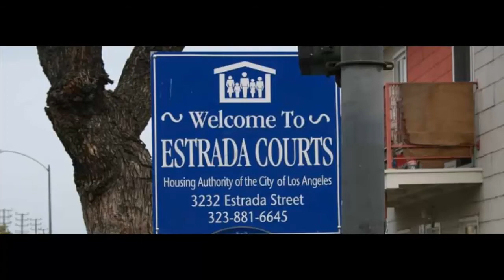VNE - FUCK MY EMEMIGAS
asdhaksdj